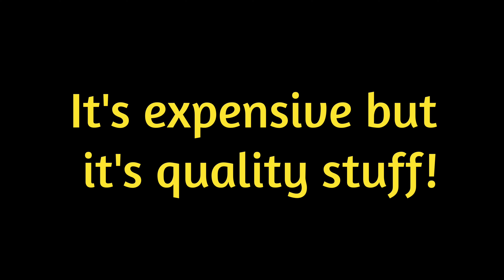Henry Lever Action .22s! | Old vs. New!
Today wr got out a couple of Henry's and put in some wotk!